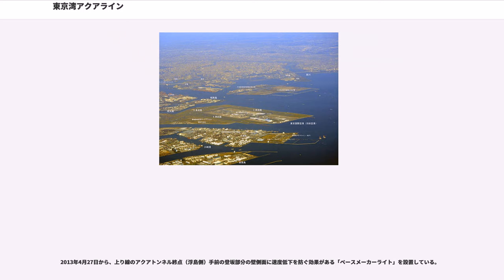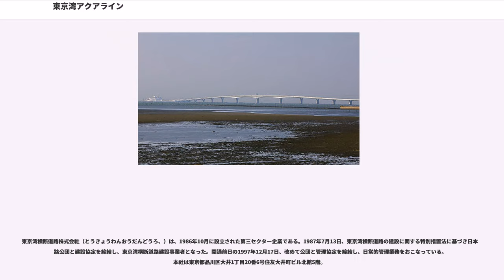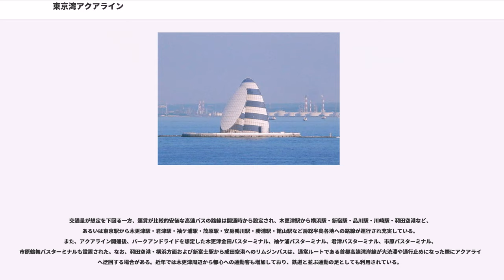東京湾アクアライン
東京湾アクアライン（とうきょうわんアクアライン）・東京湾アクアライン連絡道（とうきょうわんアクアラインれんらくどう）は、神奈川県川崎市から東京湾を横断して千葉県木更津市へ至る高速道路である。
高速道路ナンバリングによる路線番号はアクアライン・アクア連絡道ともに 「CA」 が割り振られている。
東京湾横断道路・東京湾横断道路連絡道として地域高規格道路の計画路線に指定されている。

東京湾の中央部を、神奈川県側の川崎市から千葉県側の木更津市までをほぼ一直線に結んで横断する、自動車専用道路の有料道路の名称で、川崎浮島ジャンクション (JCT) - 木更津金田インターチェンジ (IC) 間を「東京湾アクアライン」、木更津金田IC - 木更津JCT間を「東京湾アクアライン連絡道」という。東京湾横断道路の建設に関する特別措置法では、川崎市と木更津市との間で東京湾を横断する一般国道を東京湾横断道路と定義しており、また、旧日本道路公団による有料管理を前提としていわゆる民活の手法が具体化されていた。道路法上は、一般国道409号の路線に指定されており、自動車専用道路に指定されている。

東京湾アクアライン道路全体の総延長は15.1キロメートル (km) で、このうち、東京湾を横断する川崎側の約9.5 km区間に東京湾アクアトンネルと呼ばれるトンネル、木更津側の約4.4 km区間にアクアブリッジと呼ばれる橋がある。そのトンネルと橋が直結される場所は人工島である海ほたるパーキングエリア (PA) が設けられ、海ほたるPA内で川崎・木更津両方向共にUターンが可能である。アクアブリッジは、日本第1位の長さ（全長4384 m）の橋梁、東京湾アクアトンネルは、山手トンネル・関越トンネル・飛騨トンネルに次ぐ日本第4位の長さ（全長9610 m、海底道路トンネルとしては世界最長。）の道路トンネルである。またアクアトンネル内は、一般国道の中でも日本一標高が低い位置（海面下60m）を通る場所で知られる。

木更津人工島である海ほたるPAは、幅100 m、全長650 mで5階建ての休憩施設がある。いっぽうの川崎人工島である「風の塔」は直径195 mの円形の人工島で、アクアトンネルの中間に位置し、トンネル内の換気を行っている。

1997年12月18日に開通。日本道路公団が一般有料道路として管理していたが、2000年7月3日の事業計画変更に伴い、2013年4月27日に開通した首都圏中央連絡自動車道の東金ジャンクション(JCT) - 木更津JCTを含め東京湾横断・木更津東金道路と有料道路事業の道路名を変更。同時に京葉道路・千葉東金道路で構成されていた料金プール制（通称：千葉プール）に組み込まれた。2005年10月1日の道路公団民営化により、現在は東日本高速道路管理の全国路線網となっている。

1988年11月には川崎人工島（風の塔）と木更津人工島（海ほたるパーキングエリア）の間のトンネル部分に警察管轄区域の管轄区分線を設定し、区分線西側を神奈川県警、区分線東側を千葉県警察が管轄している。また、1997年10月には関係自治体の千葉県・東京都・神奈川県・木更津市・川崎市が管轄区分線と同様に協定し、境界線を定めた。

夜景スポットの魅力を高めるため、150メートル間隔に設置していたポール型照明を撤去し、LED照明を計285灯を新たに取り付ける工事に2013年11月から着工し、2014年8月に完成した。

川崎と木更津とを結ぶアクアラインは、川崎側はシールドトンネル、木更津側は橋梁を採用している。この構造は当初構想された工法・構造から一大転換されて採用されたものである。1971年頃の構想では、川崎側と木更津側の両側を橋梁構造とし、中央部をシールドトンネルではなく沈埋トンネルとするものであった。トンネルを採用したのは、船舶および航空機という東京湾の海上および上空の既存の交通との兼ね合いである。つまり、全ての区間で橋梁構造を採用すると大型船舶の航行に支障をきたす。だからといって、橋梁で大型船舶を通過させるだけの高度を確保すると羽田空港を離着陸する航空機の障害となる。そのため、大型船舶を航行可能とするトンネル部分を設ける必要があったのである。実はこの構想段階では二つの案が含まれており、一方（A案）は当時のトンネル換気技術に基づいて中央部に3 kmの沈埋トンネルを建設し、盛り土構造の2...